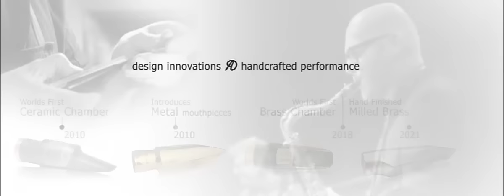Drake Mouthpieces Timeline Tribute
Hello Friends,   Here is our new timeline tribute tracing our history in the art of handcrafting saxophone mouthpieces from 1990 to present.
Aaron Drake has been refining the art of the saxophone mouthpiece for over thirty years. Consulting with a broad spectrum of musicians, from beginners, to rising stars on the horizon, to the definitive masters of our era, Aaron incorporates his knowledge into every mouthpiece he makes. This is the Drake commitment to saxophonists and the music they create.  The Tenor Saxophone solo featured here is by Guido Njis.    Enjoy!